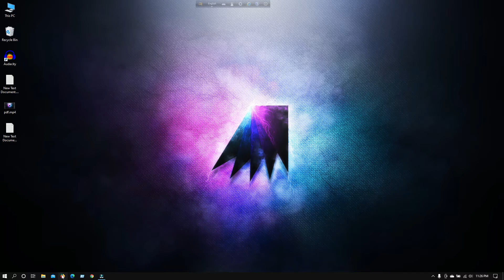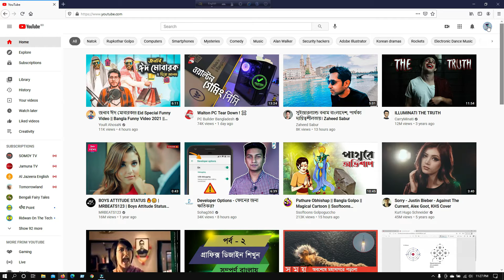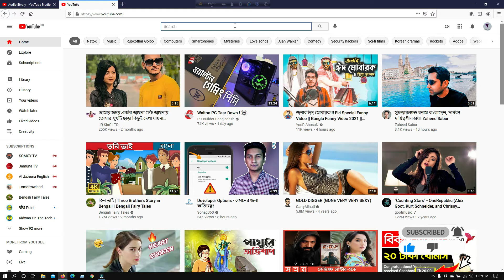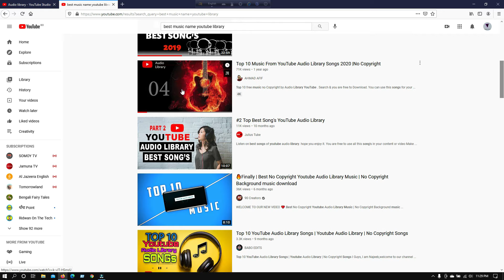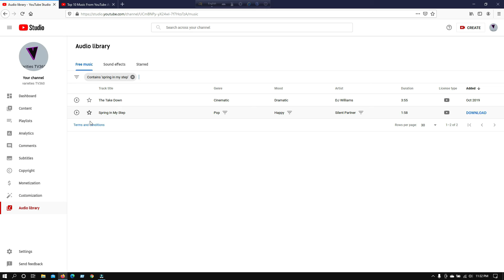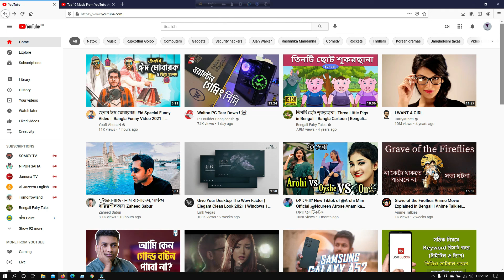How to Download Copyright Free Music Best Ways | Best copyright free music name | Bangla tutorial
This video || How to Download Copyright Free Music  Best Ways | Best copyright free music name | Bangla tutorial ||